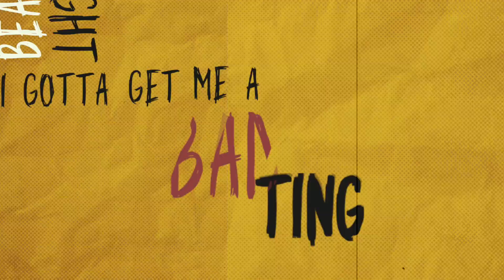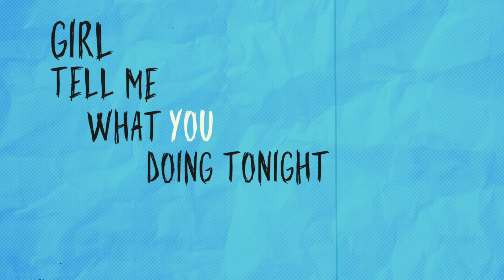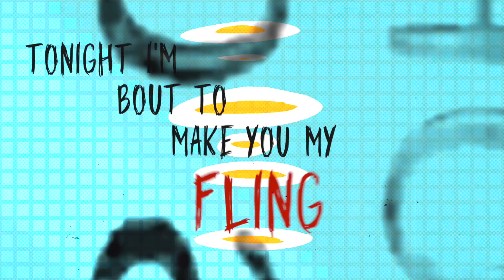BillzTadon - Bad Ting (Official Lyric Video) "2018 Release" (Clean)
🎧Streaming Playlists BillzTadon - Bad TIng (Lyric Video) (explicit)

To Listen and or Buy "BAD TING"

iTunes & AppleMusic -

GooglePlay -

Beat produced by BeatsBySV Share your feedback; Like/Dislike, Comment + Share!!